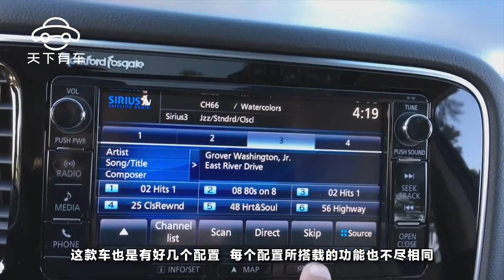草根明星王寶強身價過億，平時出門都開什麽車？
王寶強是草根的代表，全國觀眾見證了他從草根成長為明星的過程。自從他和馬蓉離了婚以後，更是一心撲到了工作上，電影、綜藝節目更是成了他的工作重心。可想而知，他又掙了多少片酬，如此雄厚的經濟實力，開的車自然不會差了。